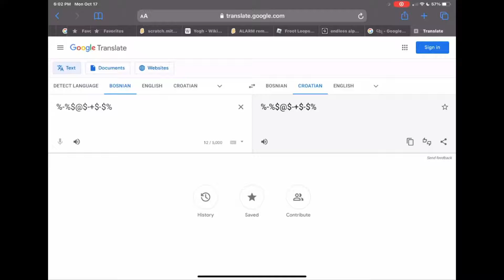google translate BEEP BEP BEEP BEEP